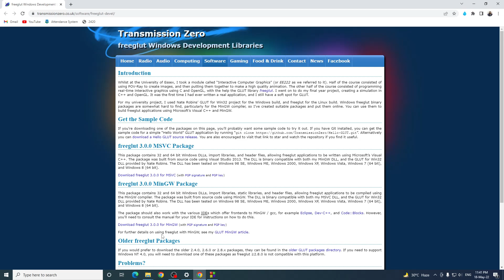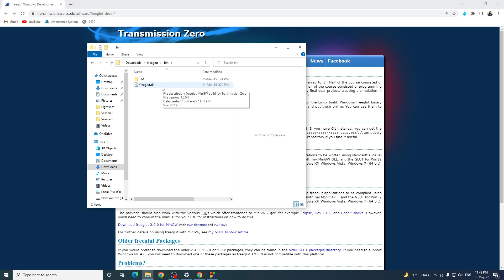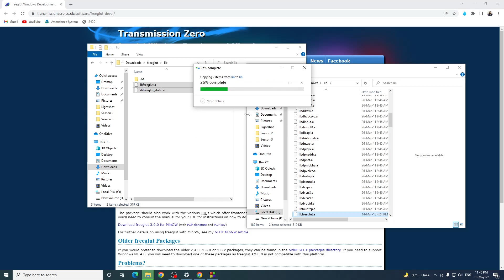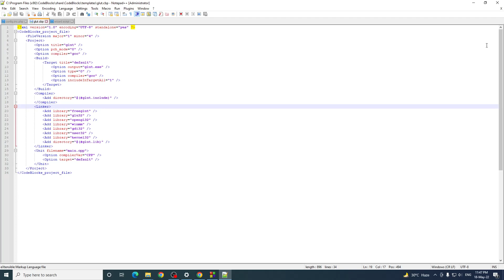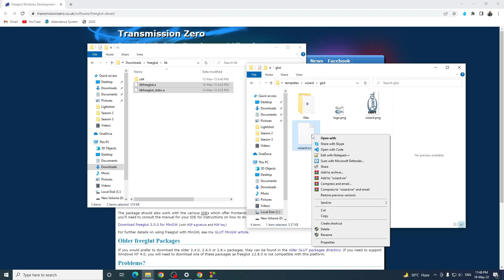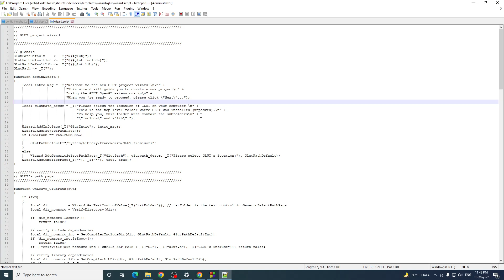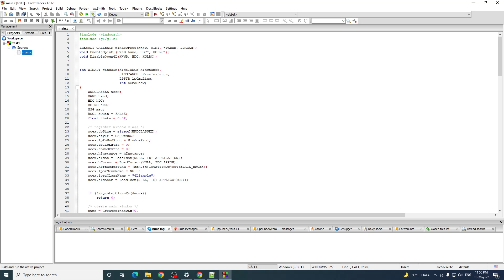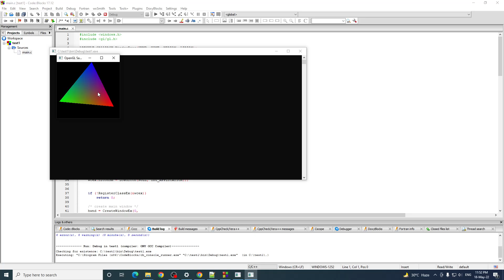OpenGL Setup in CodeBlocks | Computer Graphics